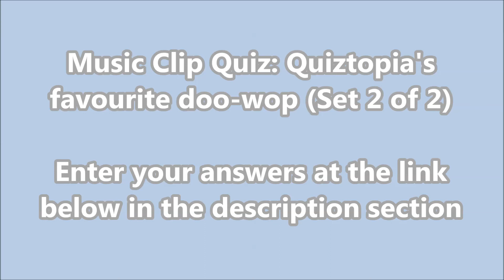Music Quiz: Quiztopia's Favourite Doo-wop (Set 2 of 2)